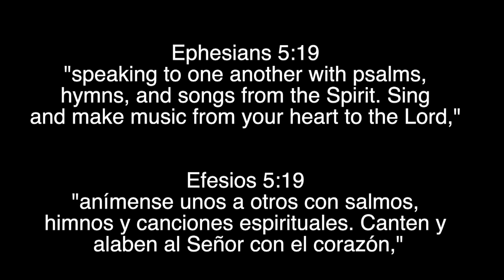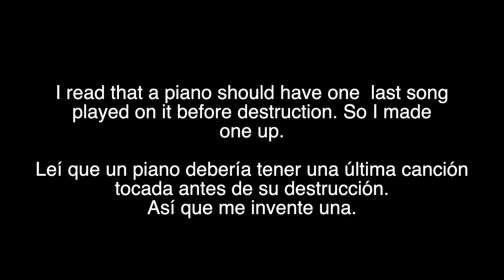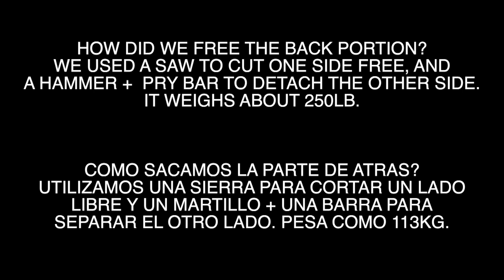HOW TO TAKE APART AN UPRIGHT PIANO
These pianos can be converted into wine bars, liquor cabinets, and electric pianos. We are going to do the latter once we move into our final home. For now, here is how we took this guy apart. Keep in mind we are not professionals and looking back we would take more safety measures for next time!